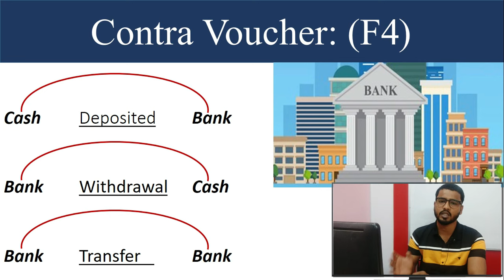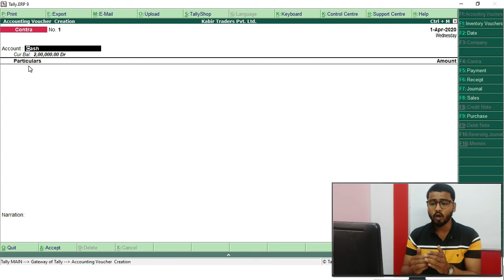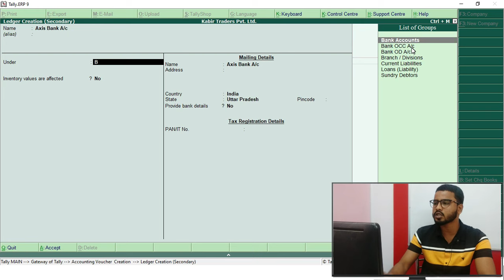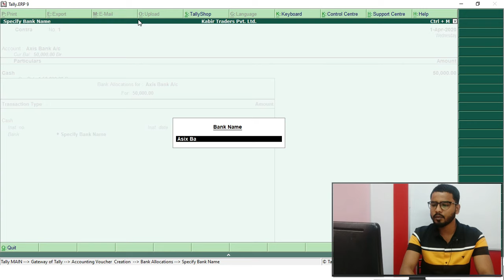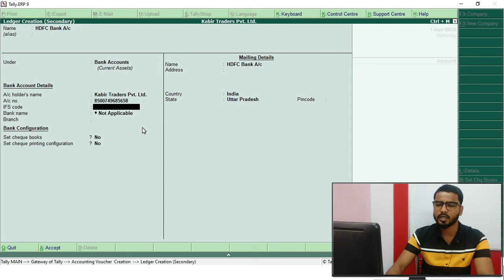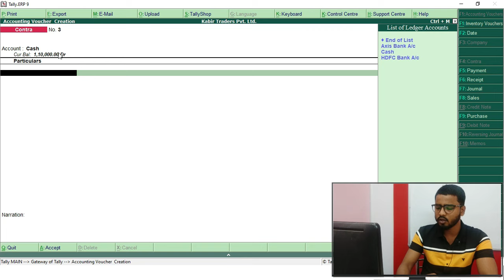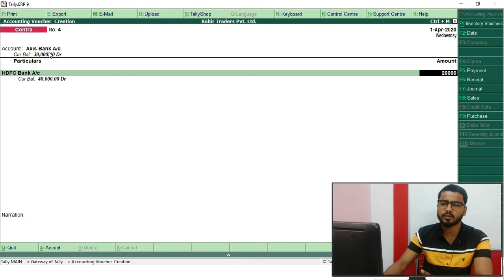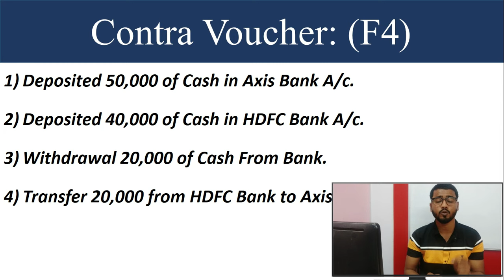Contra Voucher क्या है || Bank Transaction || Contra Voucher Practical in Hindi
ally Solutions Pvt. Ltd., is an Indian multinational company that provides enterprise resource planning software. It is headquartered in Bengaluru, Karnataka India.

😊👇⏬ Products I Use and recommend you ⏬👇😊
1) Excel Interview Question and Answers

2) ASUS Vivobook 15 Laptop:

3) Sony Alpha camera for Video and Photo Shoot

4) Keyboard Mat for Keyboard Shortcuts

5) Boya wireless Mic

6) Boya Wired Mic

When you do internal funds transfer from one bank account to other bank account or cash withdrawals from bank  or cash deposited in bank account in these cases you have to pass entry by using the contra voucher in Tally ERP9. It will not effect to the business like profit & loss account, just you are adjusting funds internally.

1.Transfer amount from one cash account to another cash account (Petty cash A/c)

Petty Cash A/c Dr
To Cash A/c

2.Transfer amount from one bank account to another bank account

ICICI Bank A/c Dr
To HDFC Bank A/c
(Being Amount Transferred from HDFC bank to ICICI bank)

3.Cash withdrawal from bank
Cash A/c Dr
To ICICI Bank
(Being Cash withdrawn from ICICI Bank)

4.Cash deposit in bank
To Cash
(Being Cash deposited into ICICI Bank

17) Chapter-17 (GST Tax Slabs || 0%, 5%, 12%, 18%, 28% || किस पर कितना लगेगा || Tally Course)

18) Chapter-18 (GSTIN क्या होता है ? || HSN/ SAC Code क्या होता है ? ||GSTIN| HSN/ SAC Code || GST Terms)